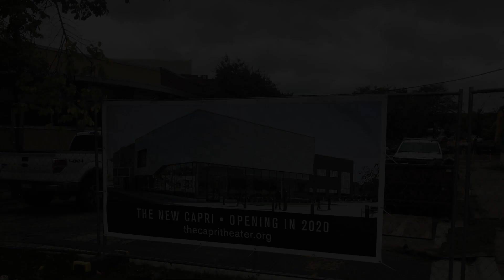PCYC/Capri Holiday Greetings, 2019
Every picture tells a story.
Settle in for 2 minutes of joy.